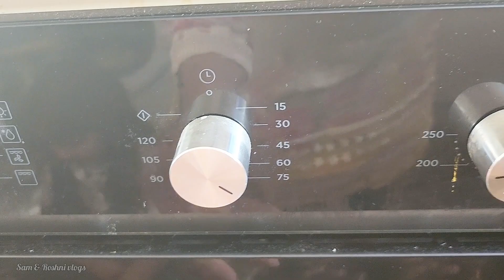রমজান ২০২৩ ইফতারে রেডি করলাম ইতালিয়ান হেলদি খাবার।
আসসালামু আলাইকুম, আলহামদুলিল্লাহ আমাদের ৯ম রোজা সুন্দর ভাবে শেষ হয়ে গেলো। এই ভিডিও তে থাকছে ইতালিয়ান হেলদি খাবার, মানহার প্রথম কফি বানানো, নামাজ।
মানহা, রিসান আরবি আর নামাজ পড়া শিখছে সবাই দোয়া করবেন।
মাশাল্লাহ।